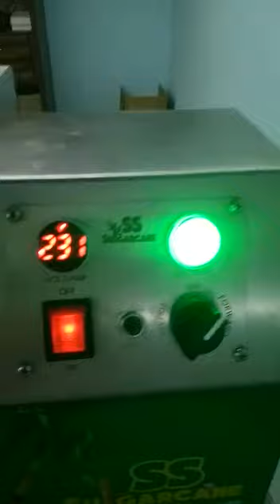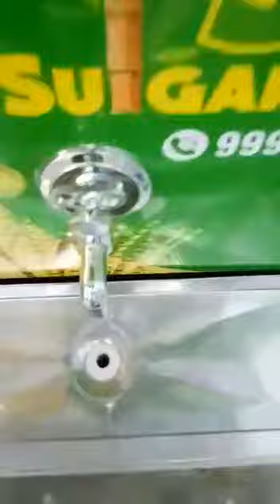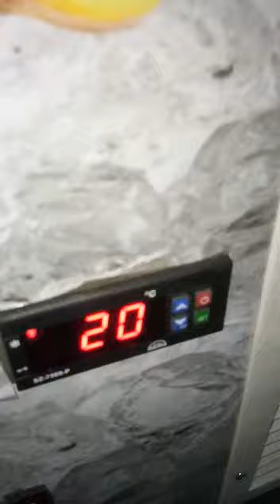sugarcane juice machine testing/sugarcane juice machine ahmedabad,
:STAINLESS STEEL BODY WITH 3 ROLLER & HALF HP MOTOR, CONSUME 5 UNIT ELECTRICITY.
: INBUILT SPACE FOR SUGARCANE WASTAGE, FULL BODY MADE OF 304 STAINLESS STEEL MATERIAL, WITH LOCK SYSTEM WHEEL OF HEAVY MATERIAL & EXTRA SOCKET.
: SINGLE PHASE MACHINE CONSUME 400 WATT WITH PRODUCTION 1 TIME FULLY CRUSHING SYSTEM.

ADDRESS :
19/A2, Highway Commercial Center, Opp. Cheaper BRTS bus stand near Moti Bakery near vs ministry, Danilimda Road, Ahmedabad-380028, Gujarat, INDIA.

BANK DETAILS :
BANK NAME : AXIS BANK
A/C NAME : SS SODA  MACHINE
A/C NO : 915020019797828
BRANCH : MANINAGAR, AHMEDABAD
IFSC CODE : UTIB0000080